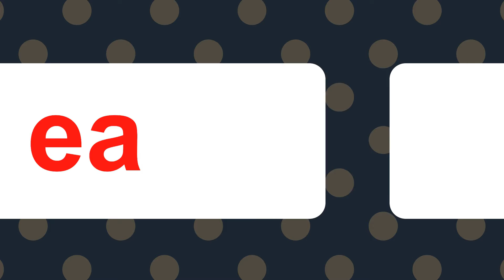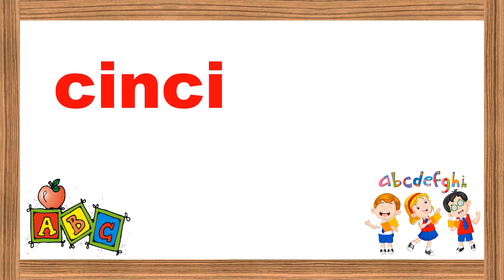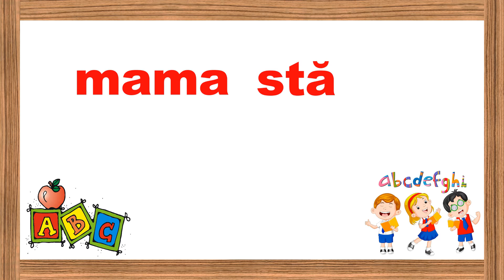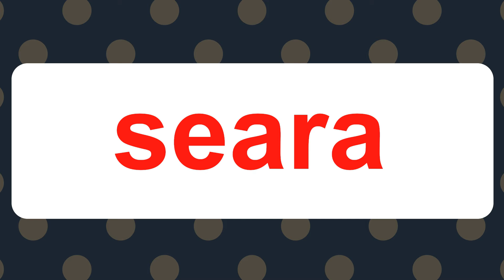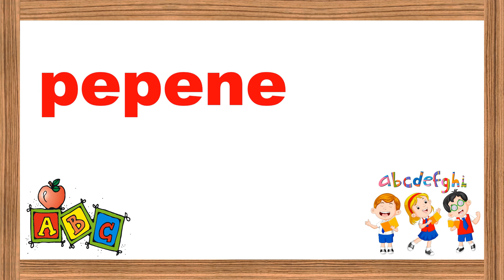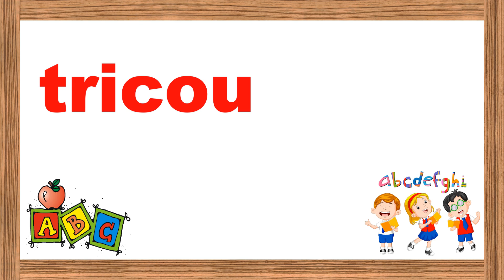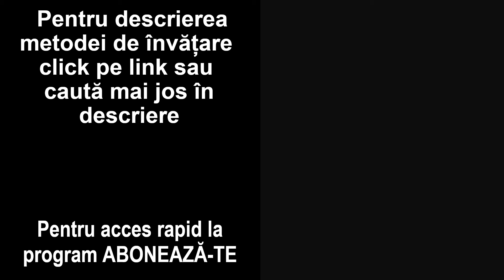Programul de citit - Recapitulăm cuvintele de la Ziua 31 la Ziua 40 (50 de cuvinte)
Până acum am învățat 200 de cuvinte. Recapitulăm cuvintele de la 150 la 200. Un exercitiu util pentru verificare dar si fixarea cuvintelor in memorie.